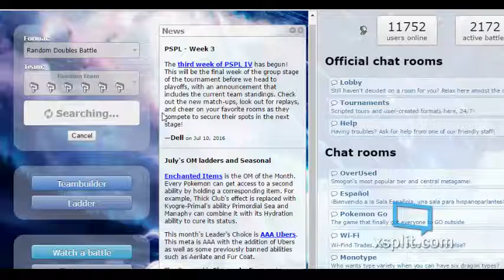Pokemon Showdown ep 6 (Doubles)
Make sure to smash out that like button!